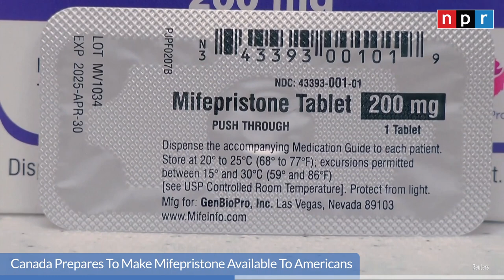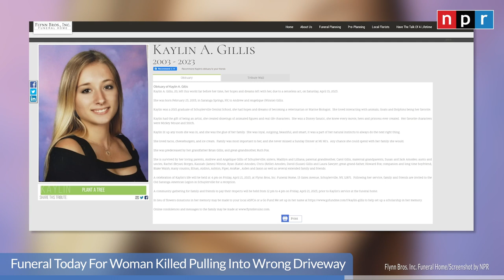Fighting in Sudan, Mifepristone Access, Tornados in Oklahoma | NPR News Now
0:00 Today's Top Stories
0:18 U.S. Prepared To Evacuate Sudan Embassy
1:17 Canada Prepared To Get Americans Mifepristone
1:53 5 Oklahoma Counties Under States of Emergency
2:04 Funeral For Woman Killed Pulling Into Driveway Today
2:54 6th Suspect Arrested In Alabama Shooting

Cover Photo: AFP via Getty Images